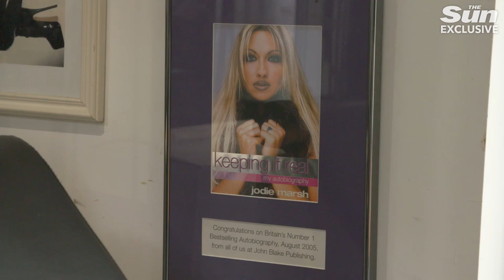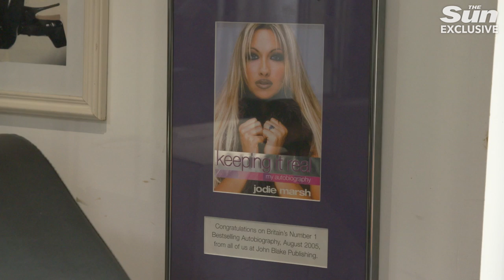Jodie Marsh - Swapped partying to run an animal sanctuary and has great idea for Katie Price reunion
FARMER JO My six-pack days are gone – I’m too busy feeding my 350 animals to gym… I’m fat but happier than ever says Jodie Marsh

SHE was one of the biggest glamour models in the UK, renowned for falling out of clubs drunk, wearing next to nothing and partying most nights of the week.

But life couldn't be more different now for Jodie Marsh, having shunned the limelight to run an animal sanctuary - Fripps Farm, in Chelmsford, Essex.